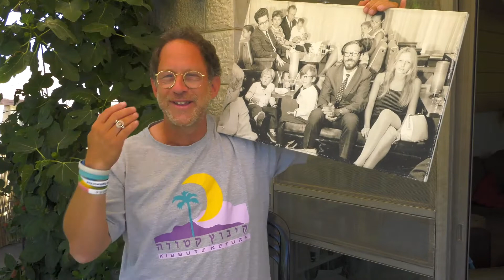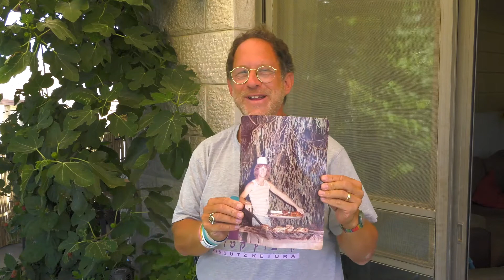Talking Aliyah | Yosef Abramowitz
Yosef Abramowitz, Israel's solar energy master, speaks about his experiences making aliyah and acclimating to life in Israel.